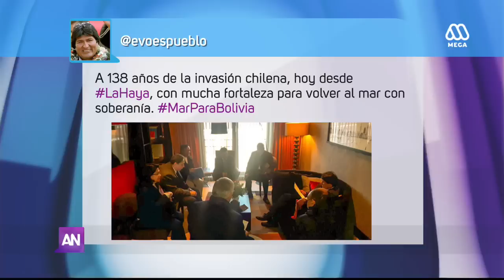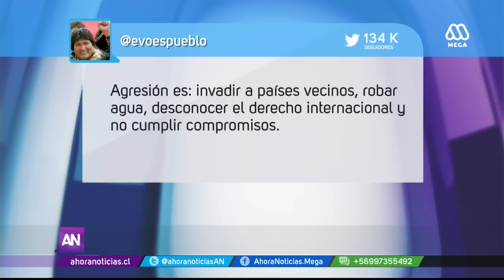Los duros tuits de Evo Morales en contra de Chile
El mandatario boliviano aseguró que se ha cometido una "invasión" tanto en el tema marítimo como en las aguas del Silala.